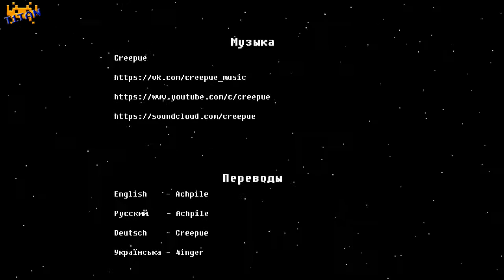Dispersio [Testing 0.8.0 BETA] Hard mode (PC)